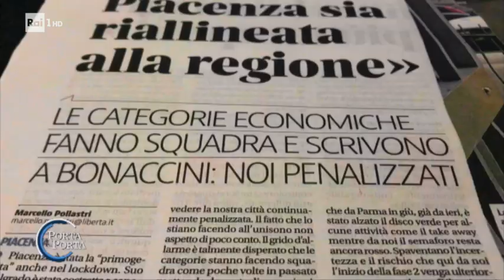Coronavirus Il dramma di Piacenza - Porta a porta 28/04/2020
Piacenza è la città italiana con il più alto tasso di mortalità da Covid-19 per numero di abitanti. Servizio di Marzia Maglio